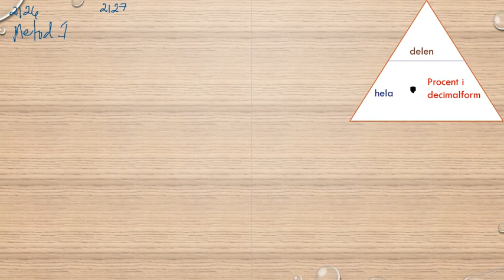Matematik 5000 Ma 1a röd Kapitel 2 Procent Beräkningar då vi vet procentsatsen 2126